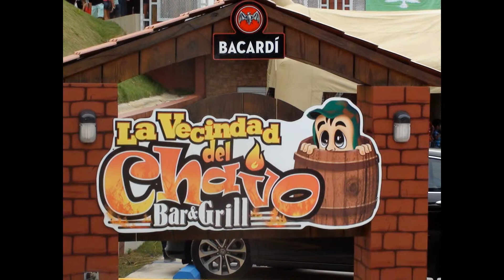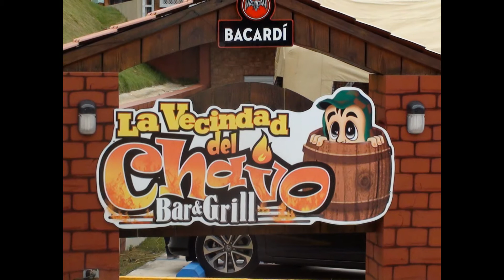Fathers Days 2015.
La Vecindad Del Chavo.Barranquitas Puerto Rico.